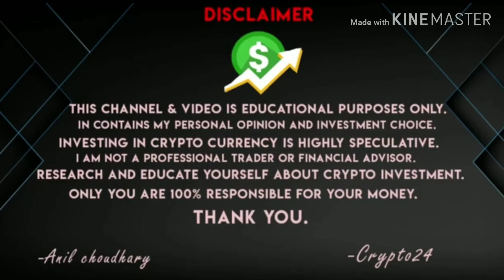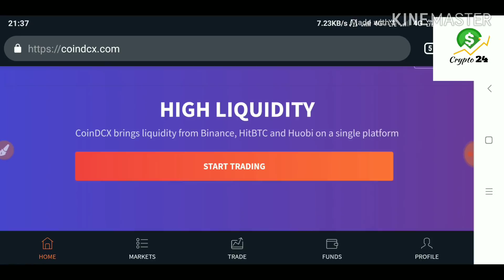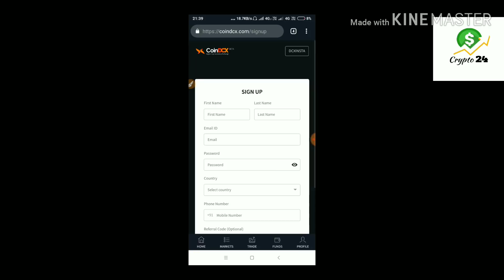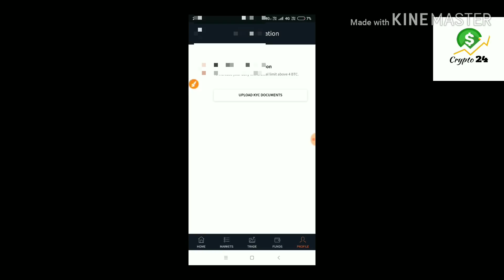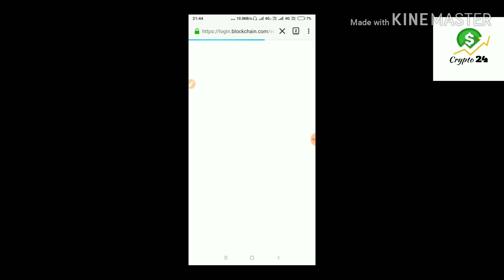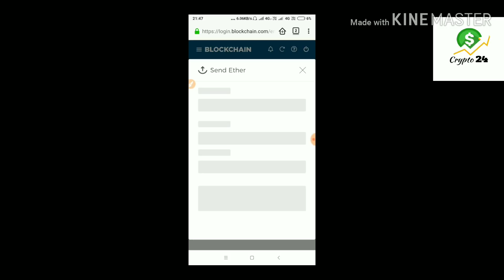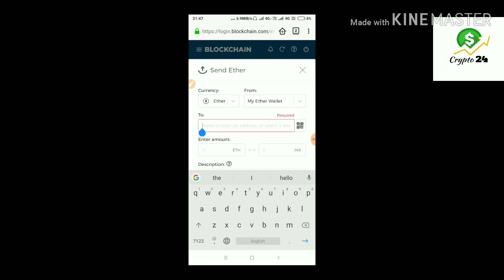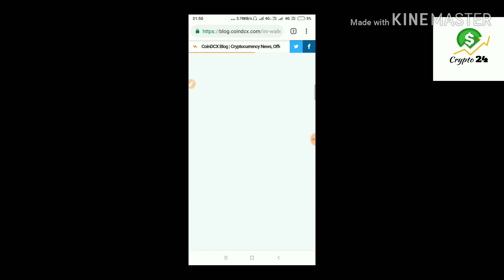Coindcx exchange full information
registration & trade and get 1USD free

THANKS